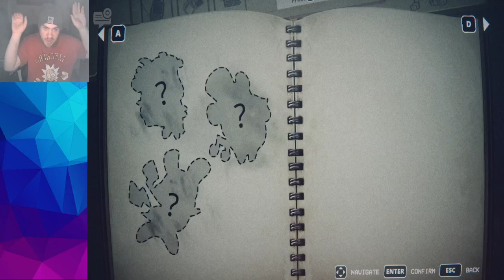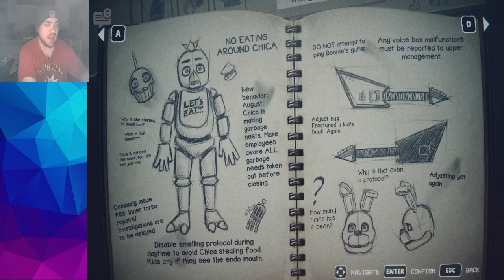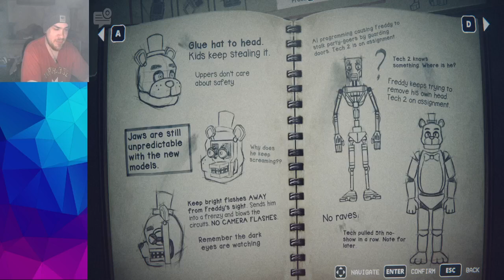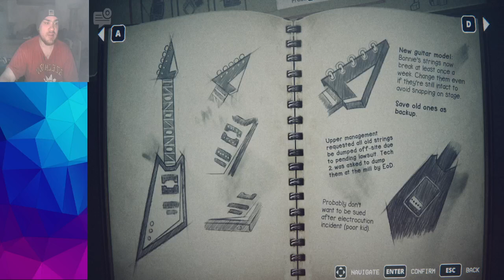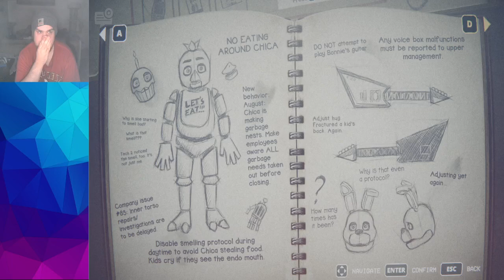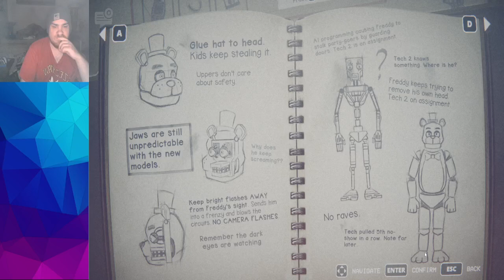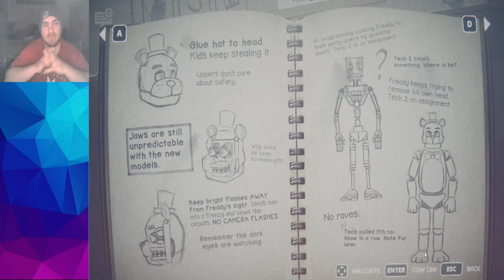Five Nights at Freddy's: Into The Pit Full Vod - Part 1 - October 4th 2024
The full vod of my stream of Five Nights at Freddy's: Into The Pit on PC